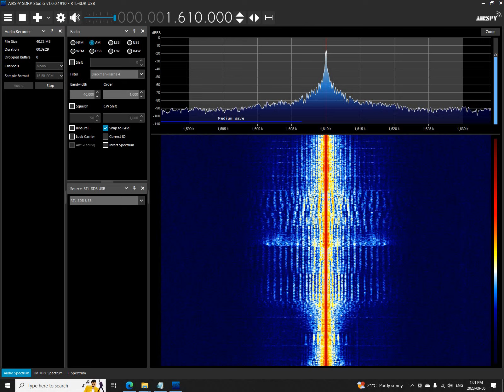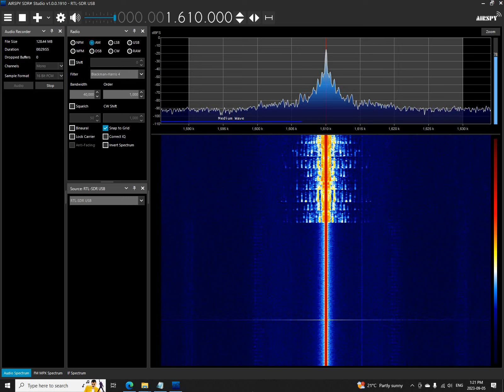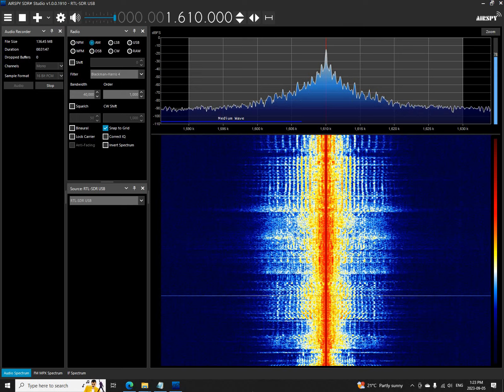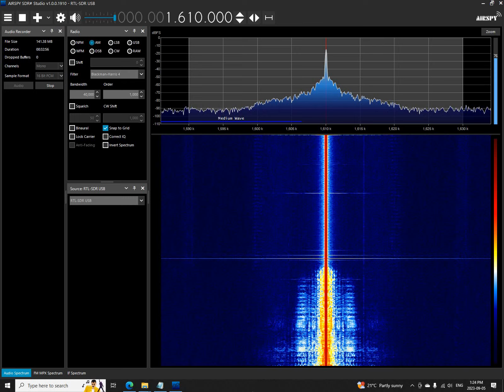1610 AM HI FI transmitter 23 milliwatts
Some more fun with the One Man Jam DJ transmitter! 40 kHz wide AM! Lossless copy for a more accurate representation of the audio